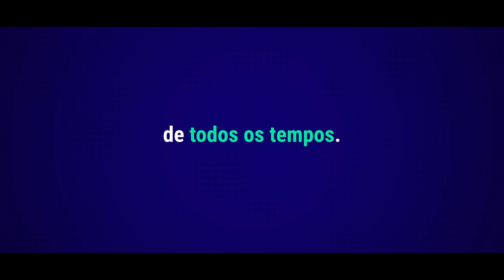Trailer - Hortência Marcari | Identidade #96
SAVE THE DATE! Estreia dia 19/06/2018 as 20h, aqui no Youtube. Deseja receber os episódio um dia antes do lançamento?

Trilha: Newly Risen, How Brightly You Shine by Newly Risen, How Brightly You